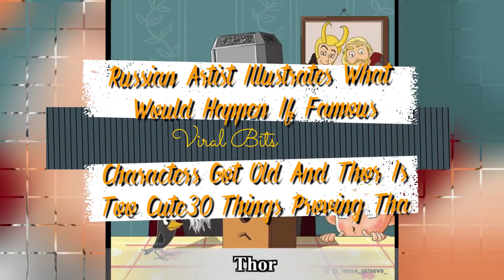Russian Artist Illustrates What Would Happen If Famous Characters Got Old And Thor Is Too Cute